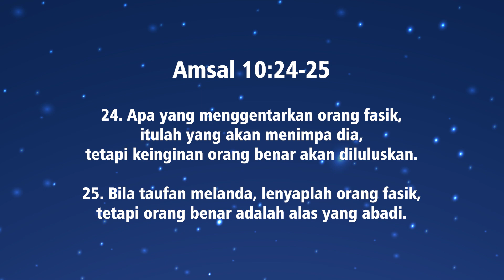INTERLUDE | Sudah Sepantasnya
INTERLUDE | Sudah Sepantasnya | Amsal 10:24-25

Kata "selah/sela" di dalam bahasa Ibrani memiliki arti stop and listened.

Kata selah sering kita jumpai di dalam kitab Mazmur, dimana pemuji berhenti sejenak dan mendengarkan alunan musik yang mengalun di tengah-tengah pujian. Di dalam dunia musik kata selah lebih dikenal dengan istilah "Interlude" yang artinya adalah sebuah situasi dimana penyanyi dan pendengar meresapi kata-kata yang ada di dalam sebuah lagu.

Bagi kita anak-anak Tuhan INTERLUDE adalah waktu selah untuk berhenti dari kesibukan kita sehari-hari dan mendengarkan suara Tuhan.

Kami berharap tayangan ini dapat membantu Anda ditengah-tengah kesibukan Anda sehari-hari untuk tetap memiliki waktu yang berkualitas bersama Tuhan.

Pencipta : Hank Samuel